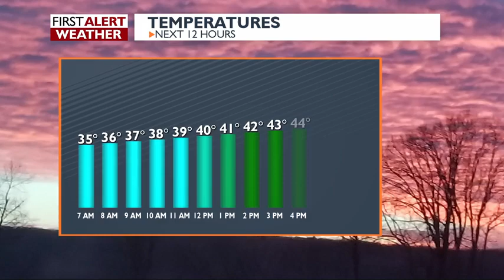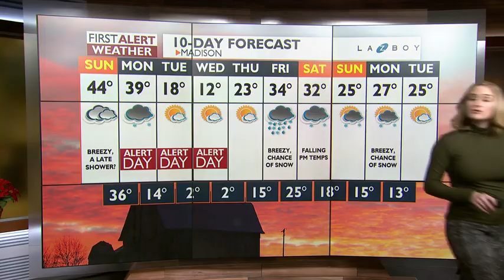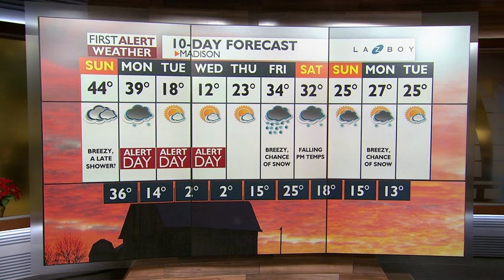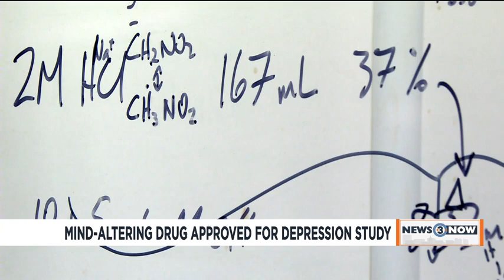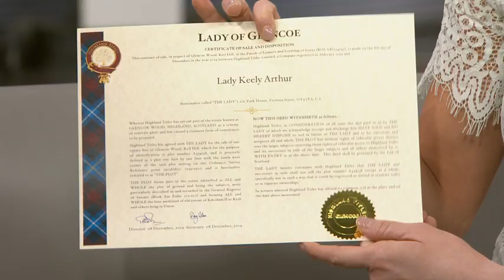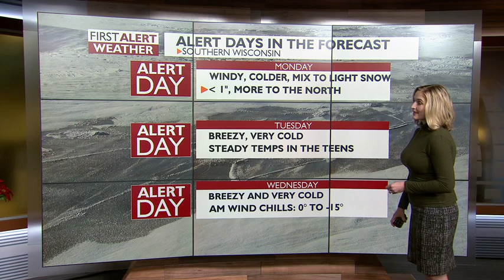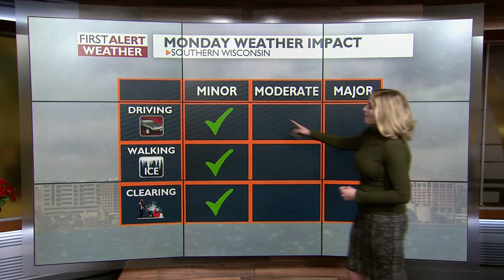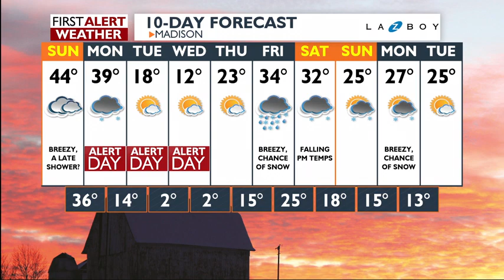News 3 This Morning: December 08, 2019